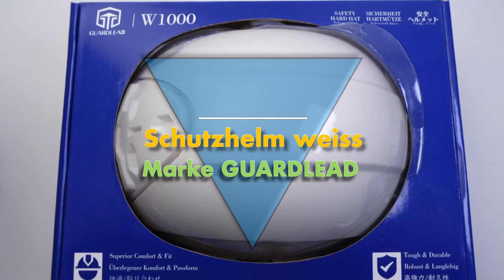Schutzhelme Arbeitshelm für die Baustelle, Für meinen Bedarf in Ordnung für Profis nicht ausreic